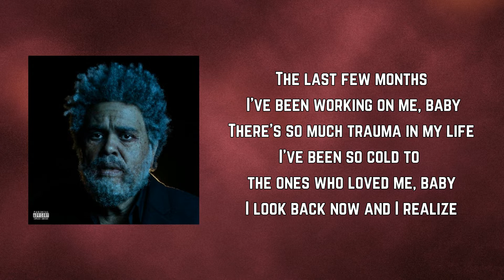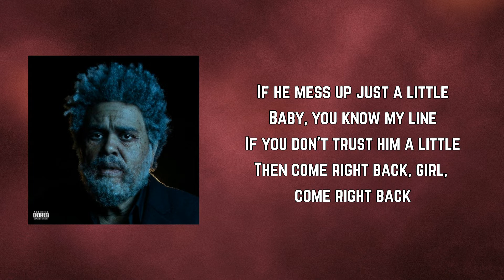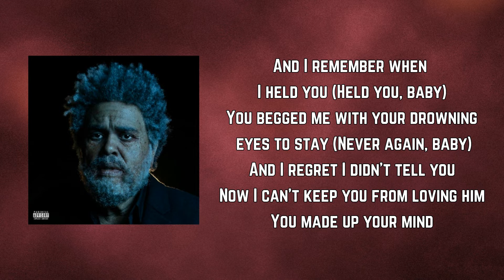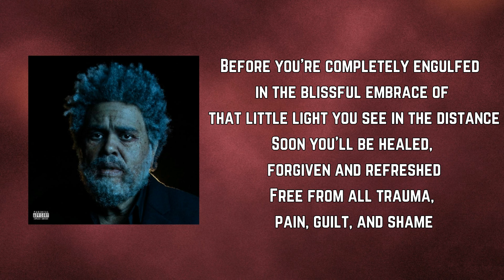The Weeknd - Out of Time (Lyrics)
Out of Time by The Weeknd
Album: Dawn FM

Out of Time Lyrics:

The last few months I've been working on me, baby

And I remember when I held you
Now I can't keep you from loving him

Said I'm too late to make you mine, out of time

If he mess up just a little
Baby, you know my line
If you don't trust him a little
Then come right back, girl, come right back
Gimme one chance, just a little
Baby, I'll treat you right
And I'll love you like I should've loved you all the time

And I remember when I held you (Held you, baby)

Ooh singing (Out of time)
Said I had you to myself
But I'm (Out of time)
But I'm too late to make you mine, out of time

There's still more music to come
Before you're completely engulfed in the blissful embrace of that little light you see in the distance
Soon you'll be healed, forgiven and refreshed
Free from all trauma, pain, guilt, and shame
You may even forget your own name
But before you dwell in that house forever
Here's thirty minutes of easy listening to some slow tracks
On 103.5 Dawn FM